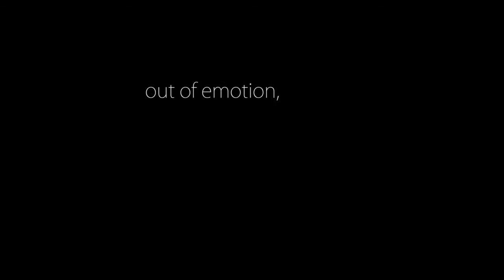Remorsed Feelings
Original titel: Remorsed Feelings
Director: Markus Helmersson